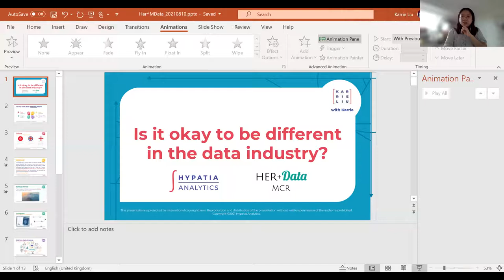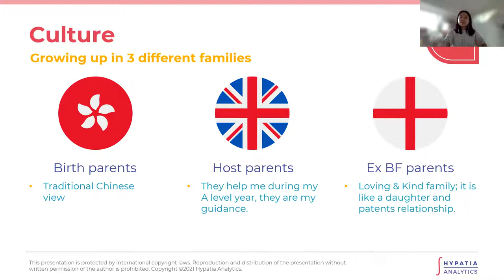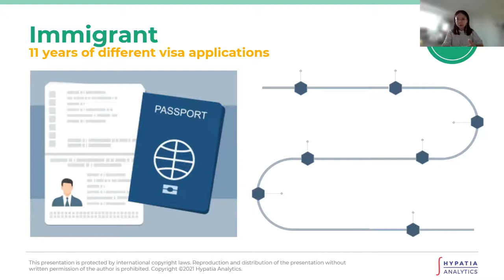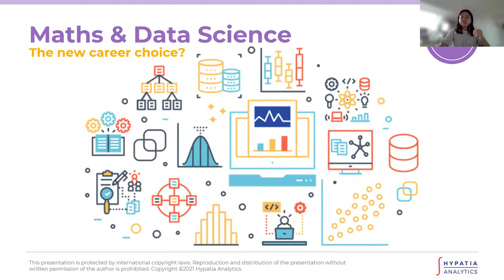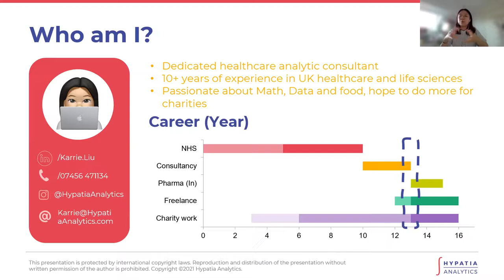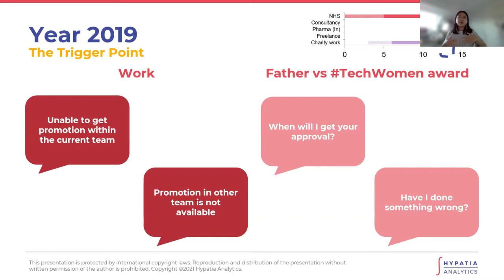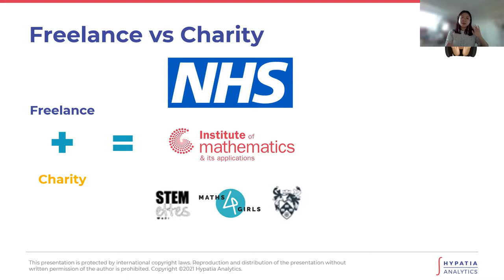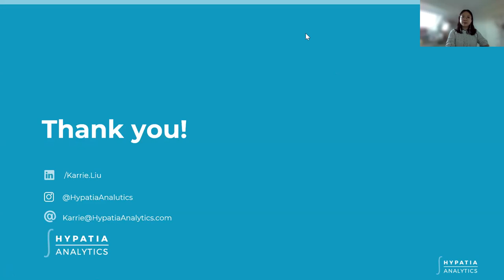Is it okay to be different in the data industry? - Karrie Liu - HER+Data MCR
HER+Data MCR is a community working to connect, inspire, support and empower the NW UK’s Women in Data through monthly meetups. For our August 2021 event, we heard from Karrie Liu, Freelance Analytics Consultant at Hypatia Analytics about "Is it okay to be different in the data industry?".

Speaker: Karrie Liu, Freelance Analytics Consultant at Hypatia Analytics
Title: Is it okay to be different in the data industry?
Bio: Aged 17, Karrie left her family to pursue a first-class education beyond the Hong Kong education system. Karrie’s achieved the equivalent of three masters degrees. Since graduating Karrie has applied her skills in the healthcare and life sciences industries. Her 12 years’ experience focuses on adding transformational value to staff and service users by leveraging real-world data assets.